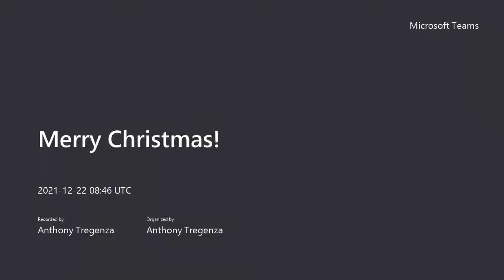Merry Christmas! 20211222 194624 Meeting Recording